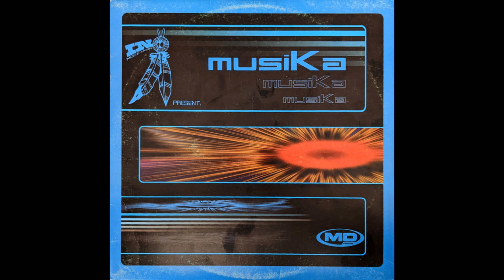In-Musika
Comparte para que pueda llegar a mas gente.

Label: MD Records – MD0080
Format: Vinyl, 12", 45 RPM
Country: Spain
Released: 2001
Genre: Electronic
Style: Tribal, Techno, Progressive Trance